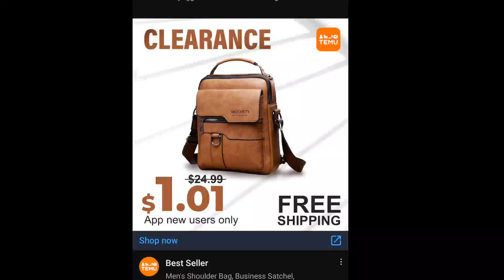YOUTUBE!!!!!! STOP RECOMENDING ME TEMU!!!!!!